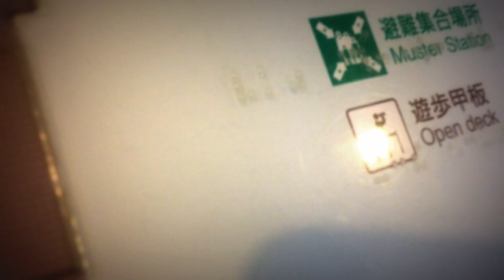MARUMIYAよしや /マリックスラインのオープンデッキへ♪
本部港を出港♥